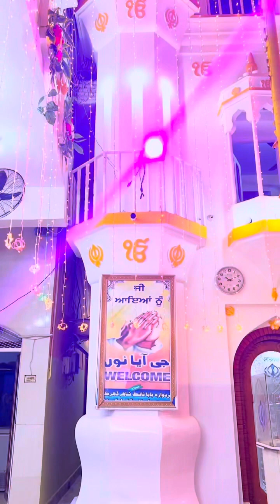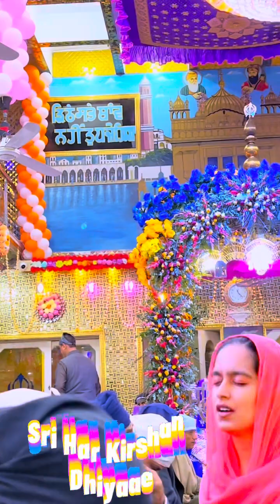Sri Har Kirshan | Amrita Kaur | Gurdwara Baba Nanak Shah Daharki Pakistan | Gurbani Shabad Kirtan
Sri Har Kirshan Dhiyaae
Amrita Kaur Yadvinder Singh  New Zeeland
Gurdwara Baba Nanak Shah Daharki Sindh Pakistan
Gurbani Shabad Kirtan Samagam

Facebook Page Follow like

Waheguru ji ka Khalsa Waheguru ji ki fate
Spreading the message of humanity given the sikhs
Gurus we post latest Shabads Gurbani kirtan simran
& paath recited soulfully

A new Gurbani Shabad is uploaded Every day
Pakistan Gurdwara adding to the melodious top
Collection of latest Shabads Gurbani our channel

I will try to connect you with gurbani forever 🙏
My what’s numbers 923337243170